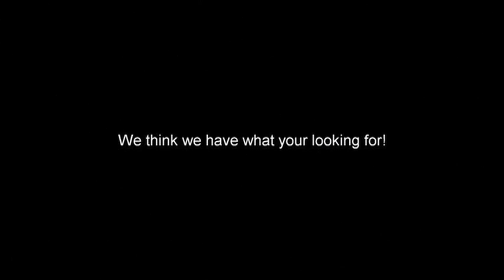"Fishplate Films" proudly appearing on "Model Builders Live"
G'Day Trendsetters, you may have seen the promo videos for ModelmanMike's "You-tube Model Builders Live" , this is a new concept in bringing modellers from all over the world together in a real time video chat!. I have no idea how it works but I'mm very proud to be on the show on June 4th..LOL. I;m in the company of some great model  railroaders who inspire me to at least try some scenery one day soon?. Watch the promo in this video and see who's on the show and hope to see you on the "Tube" !!
Cheers Gregg